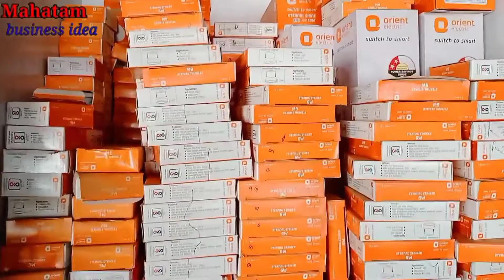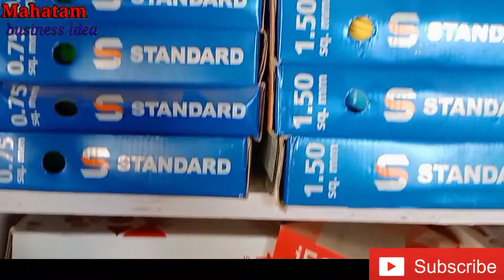बिजली का दुकान कैसे खोलें?electric shop business plan!Electric Business Idea!electric business